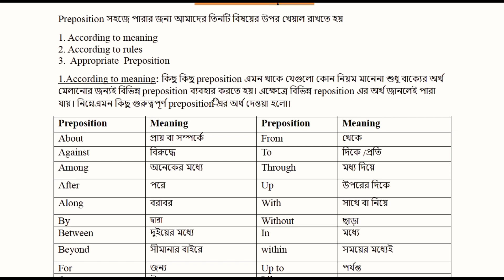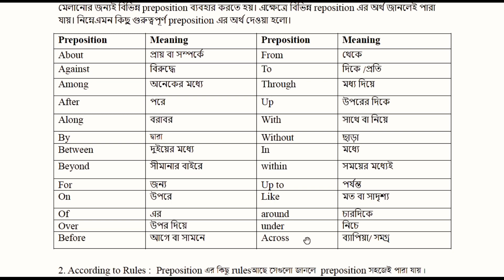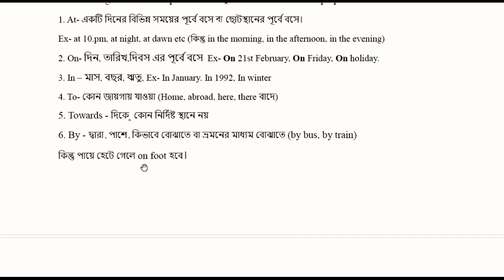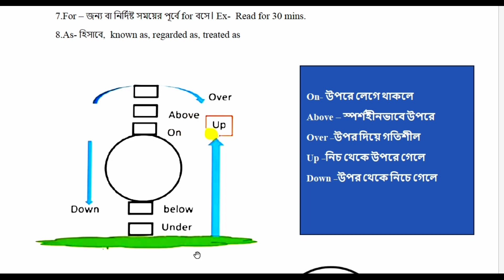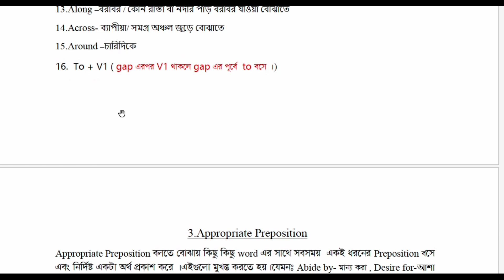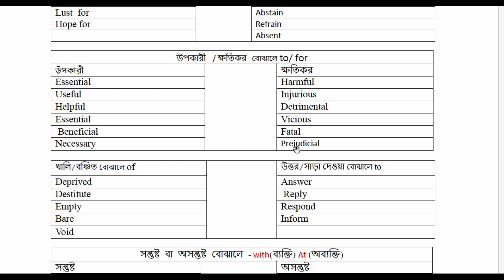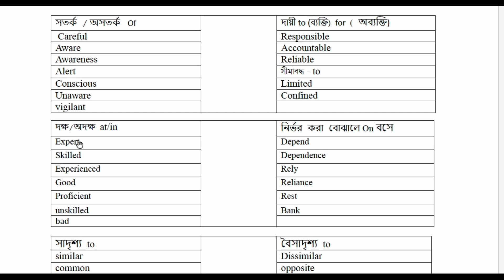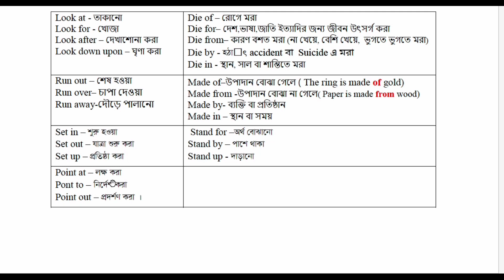Prepositions শেখার কার্যকরী পদ্ধতি/Preposition in English grammar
Dear Students
Prepositions শেখার কার্যকরী পদ্ধতি is made  for you.
Appropriate preposition for hsc, hsc preposition and preposition is discussed in this video. You will learn preposition easily. preposition শেখার সহজ টেকনিক, preposition শেখার যাদুকরী পদ্ধতি, preposition মনে রাখার টেকনিক are discussed very easily.

0:00 Introduction
1:18 According to Meaning
3:42 According to Rules
12:45 Appropriate Preposition